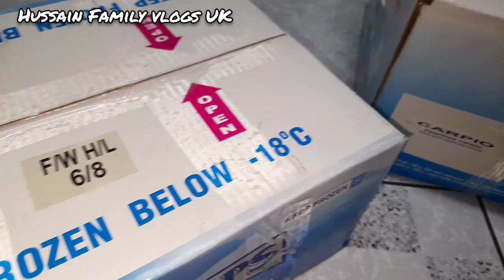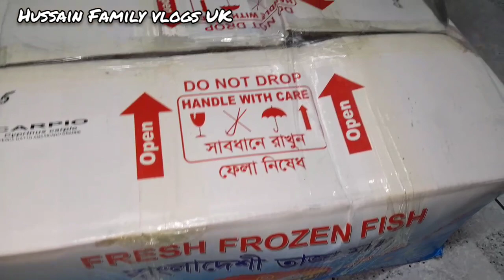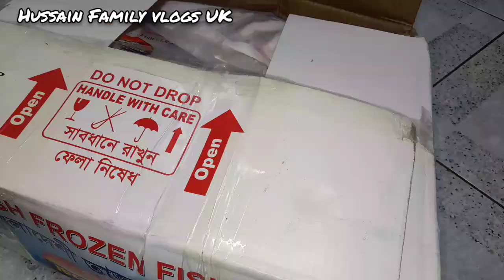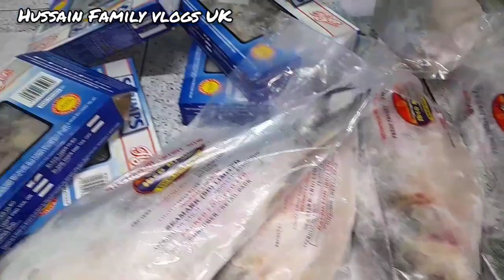এত বড় বড় বক্স কি গিফট পেলাম সাথে নাতিনের বকবক গল্প আছে/special gift/grandchild cleaning